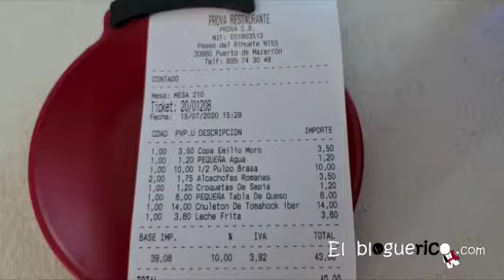PROVA RESTAURANTE (experiencia ) - Puerto de Mazarrón